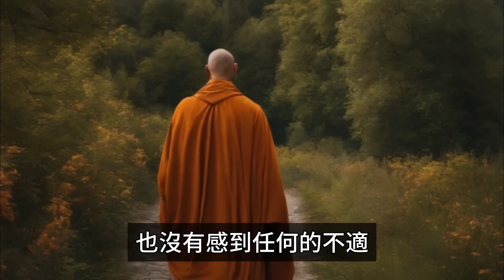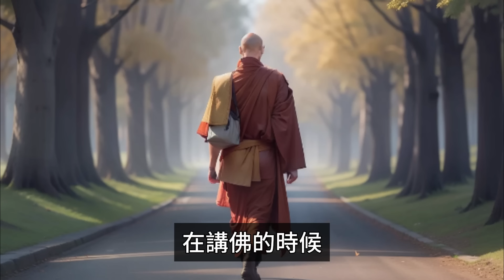弘一法師：人生數十年只在瞬息間，一旦確定了內心想法，就去嘗試和行動！